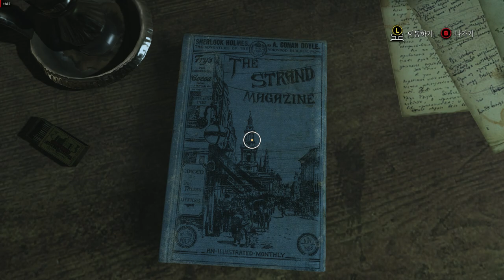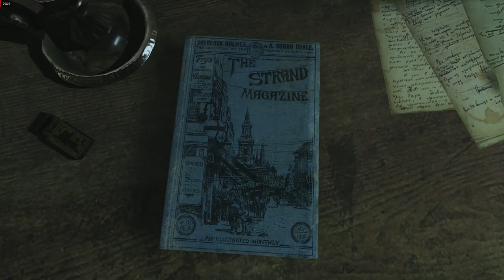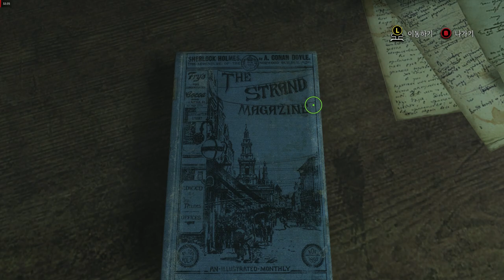Sherlock Holmes The Devil's Daughter 2024 03 31 02 37